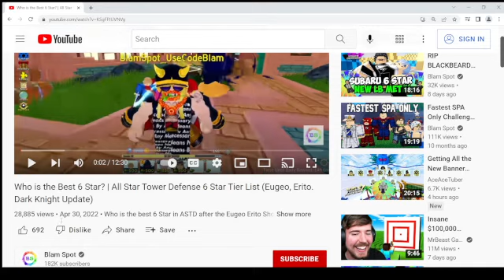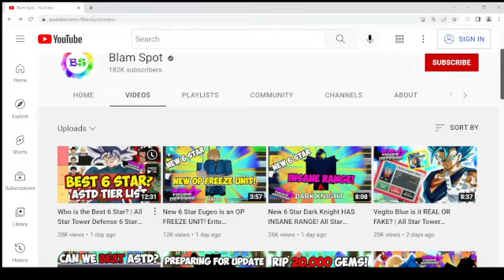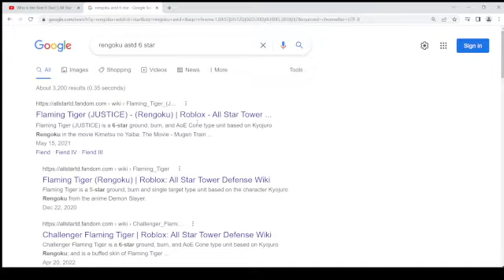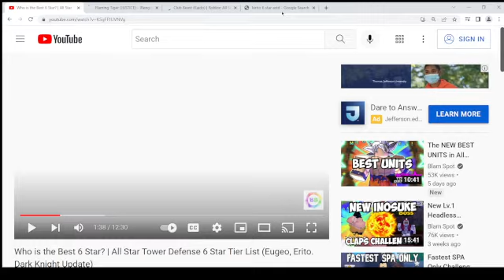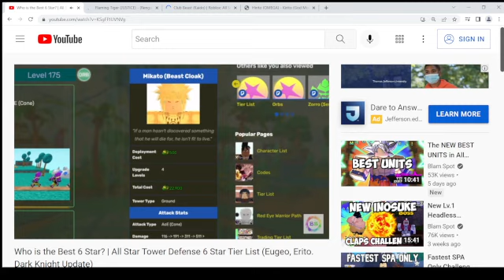Rating blam spot astd unit tier list I regret it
so today i will be looking at oh god